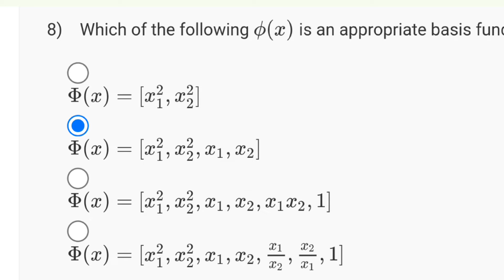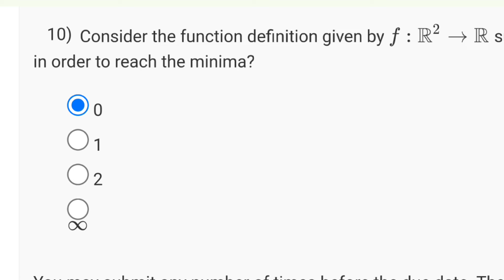Introduction to Machine Learning (Tamil) Week 3 Quiz Assignment Solution | NPTEL 2024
introduction to machine learning assignment 1 solution
introduction to machine learning assignment 1
week1 introduction to machine learning solution
introduction to machine learning week 1 quiz assignment
introduction to machine learning assignment 1 answers
introduction to machine learning nptel week 1 assignment solution
introduction to machine learning week 1
introduction to machine learning week 1 assignment answers

This video is for providing Introduction To Machine Learning

This video is made in topic of Introduction To Machine Learning